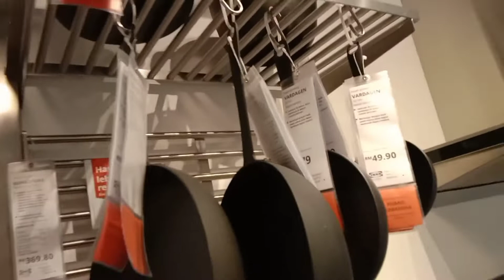Part 1: shopping+strolling @IKEA Cheras Malaysia